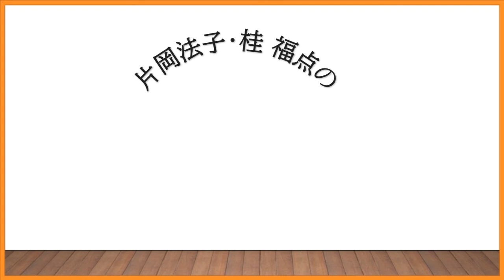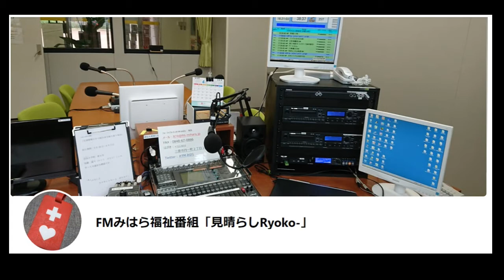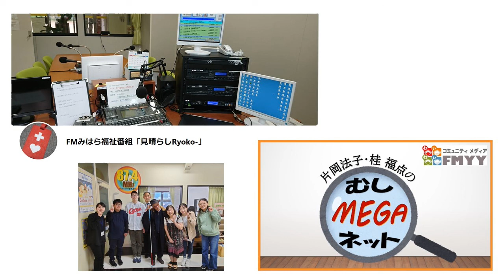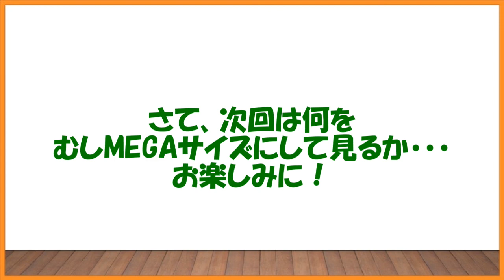2022年6月11日「片岡法子・桂福点のむしMEGAネット」第24回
2022年6月11日「片岡法子・桂福点のむしMEGAネット」第24回
今回は、広島県三原市にありますFMみはらの福祉番組「見晴らしRyoko-！」とのコラボ放送です。
FMみはらの４周年記念番組ということで実現しました。
楽しさ満載、色んな出会いがあったこの放送。
個性的なゲストも登場します。
ぜひお聴きください！
〇FMみはら「見晴らしRyoko-」
お便りお待ちしております！